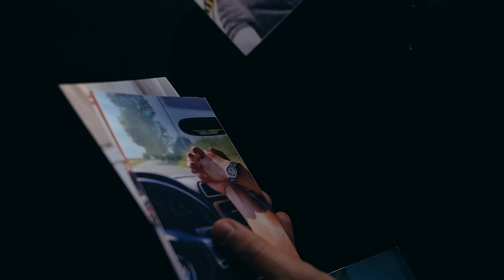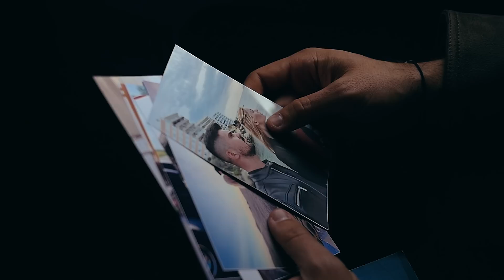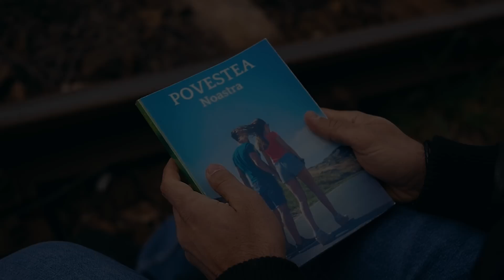Lucian Colareza - Povestea Noastră (Official Video)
Lucian Colareza - Povestea Noastră (Oficial Video)

Muzică: Lucian Colareza
Versuri: Lucian Colareza
Producție Muzicală & Mix & Master: Alin Radu

Lyrics:

Mi-aduc aminte prima zi când am vorbit
Erai departe dar aproape te-am simțit
Dacă e bine, dacă-i rău m-am întrebat
Dar dintr-o dată am prins aripi și-am zburat

Spre o nouă iubire, spre un nou început
Spre o poveste-n care nimeni n-a crezut
Am încercat dar n-am știut să dau mai mult

Și scriu aceste rânduri despre tine
Eu scriu aceste rânduri despre noi
Păstrează-mă în suflet cu iubirea
Ce-am trăit-o amândoi
Dacă îți e mai bine fără mine
Să nu privești o clipă înapoi
As vrea ca într-o zi să îți dau cartea
Ce am scris-o pentru noi

Povestea Noastră, Povestea Noastră

M-am tot gândit mereu dacă o să-ți placă piesa
Nu e de la Melendi, nu e "La Promesa"
Nu-i "Dragostea din Tei" nici "Mi Princesa"
E o parte din mine

Nu-mi spune încă o dată cu ce am greșit
Aș vrea să mă ințelegi, eram și eu mai mic
Nu știu dacă ai uitat, ori ai iertat sau ai plecat

Spre o poveste cum tu ți-ai dorit demult

Mi-aduc aminte ultima zi când am vorbit
Îmi pare rău dar să știi. Că Te-am Iubit.